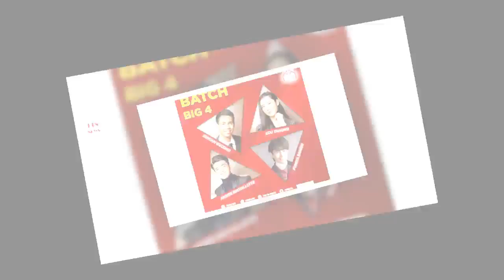Fumiya, Lou, and Andre, join Yamyam in ‘PBB Otso’ big four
Fumiya Sankai, Lou Yanong, and Andre Brouilette join Yamyam Gucong to complete the first adult big four last Wednesday (March 27) night in Pinoy Big Brother Otso as Kuya opens the public voting for their batch’s big winner.